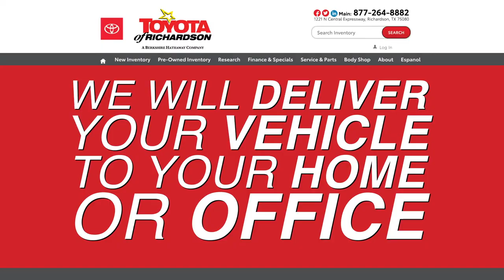Toyota of Richardson Clean